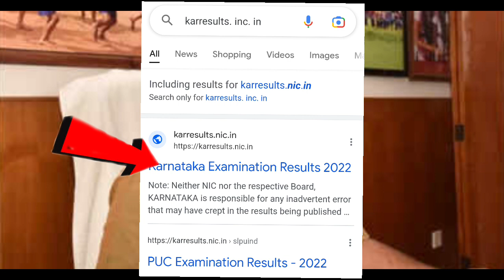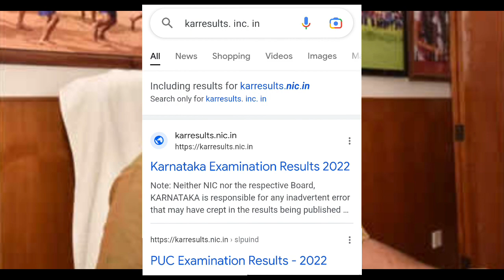How to check 2nd PUC result 2023 karnataka | Sarovar error Problem | ಪಿಯುಸಿ ಪರೀಕ್ಷೆ ಫಲಿತಾಂಶ 2023